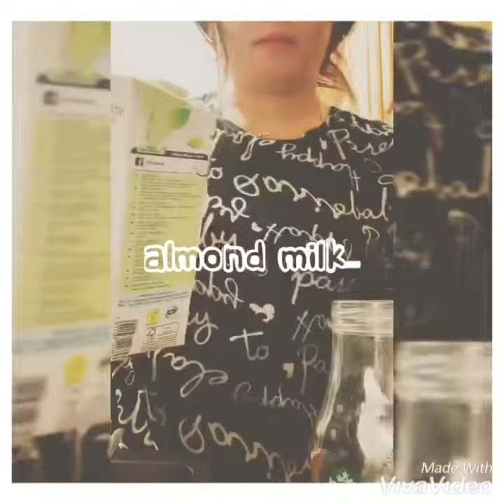BPC BULLETPROOF COFFEE WITH FLAXSEED | KETO DIET PHILIPPINES WITH EASY RECIPES